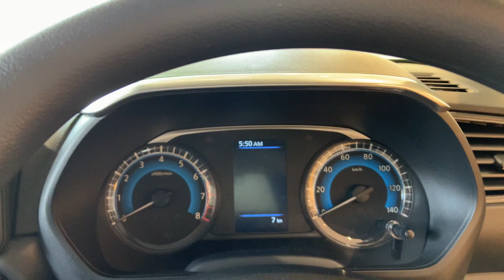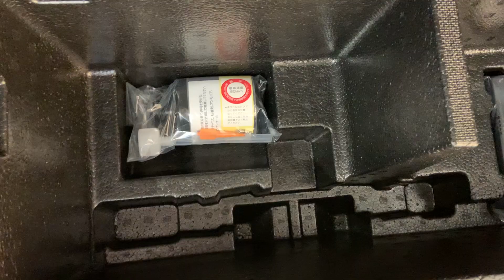【新車紹介】日産ルークス ハイウェイスターXプロパイロットエディション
2020年2月に発表、3月に発売された軽自動車、日産ルークスの外・内装をご紹介します。
今回ご紹介するグレードはハイウェイスターXプロパイロットエディションです。